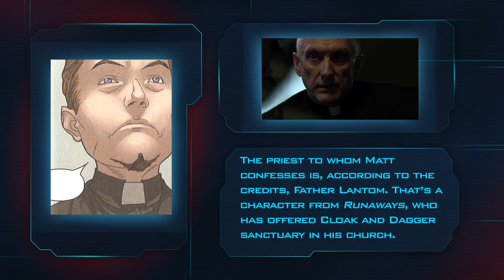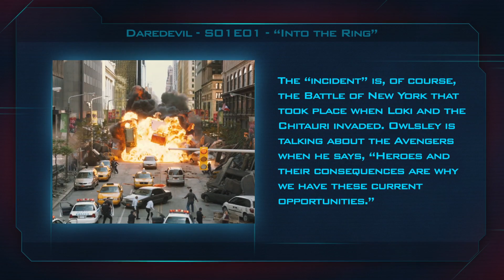Daredevil S01E01 "Into The Ring" - Fan Brain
Wikia Fan Brain utilizes the vast knowledge of the Wikia community to guide you through the tidbits, trivia, and easter eggs included in this episode of "Daredevil".